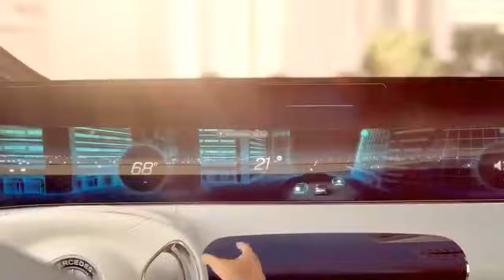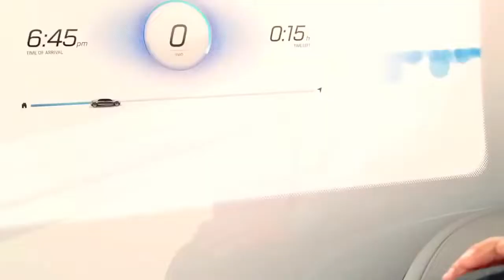Life in the Future!!!